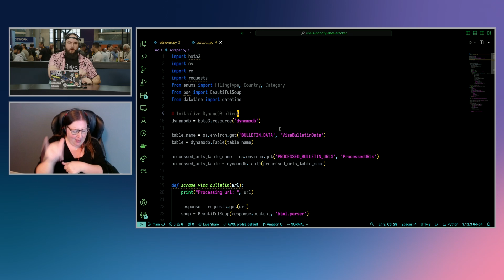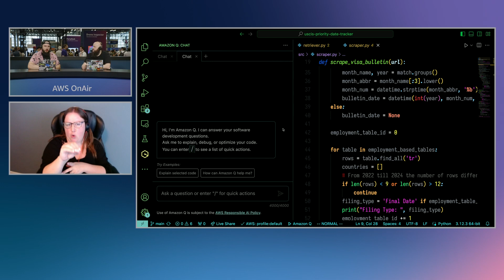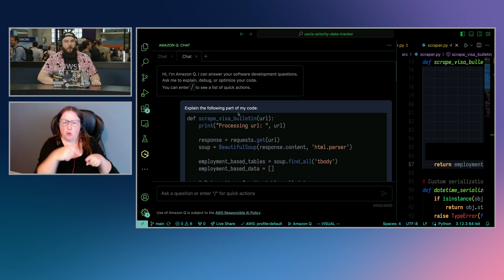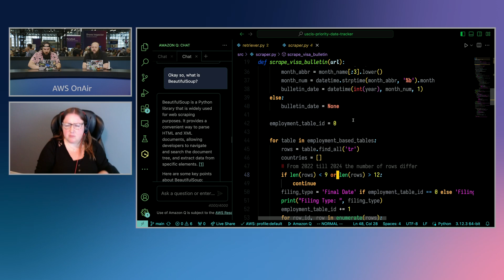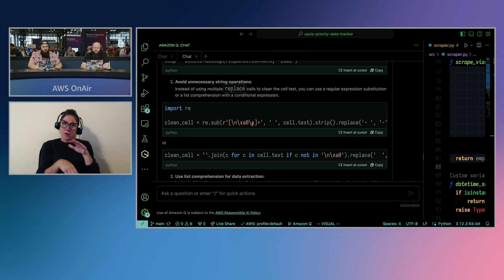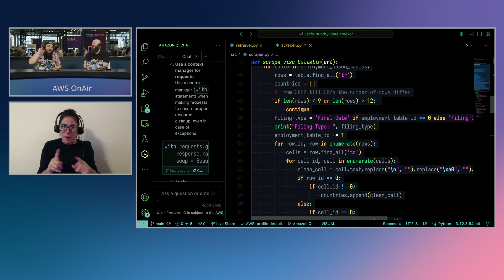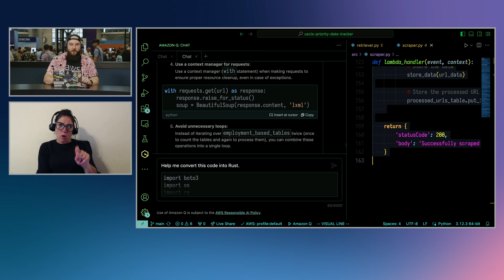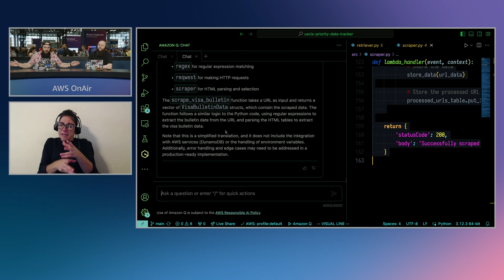How do developers navigate in the world of Generative AI | AWS OnAir NY Summit 2024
Development has gone through major changes in recent years. From different compute options, to changes in deployment, to a shift both left AND right. But now, with the advent of generative AI, something else is changing - how we write, debug, test, and interact with our code. Let’s explore what you stand to gain, what you need to get used to, and how to get the best out of all this!